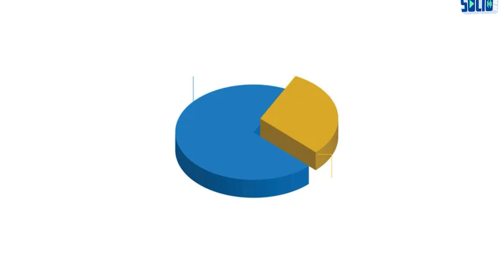Pakistan Economic Crisis | Money Matters | Government Failure | Bankruptcy